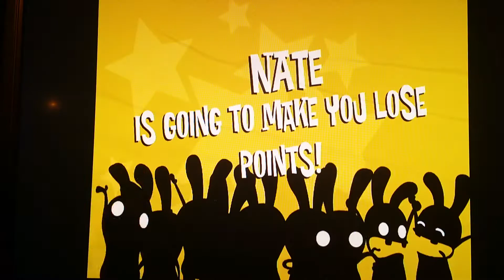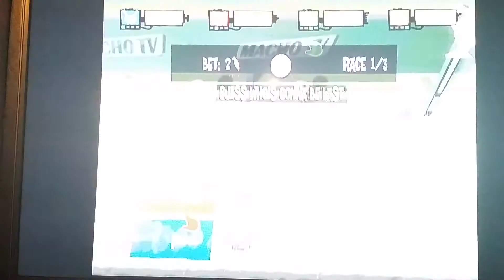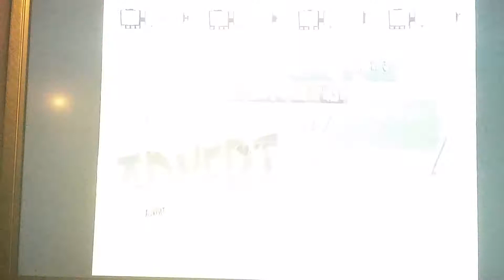Raving Rabbids TV Party w/Nathan, Thomas, and Mateo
Too lazy to edit. Enjoy